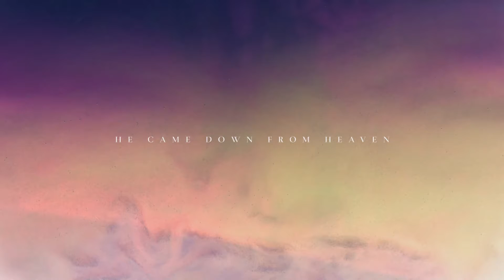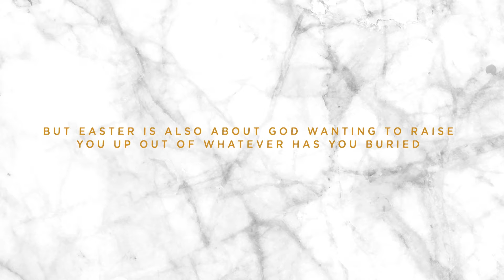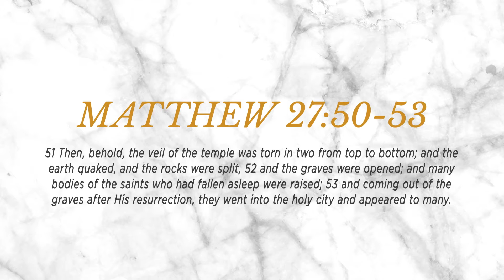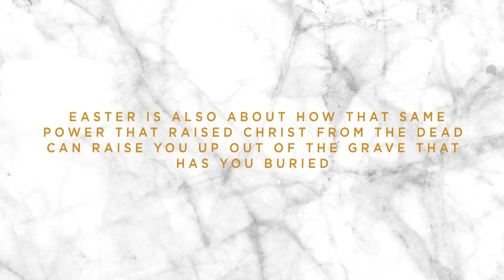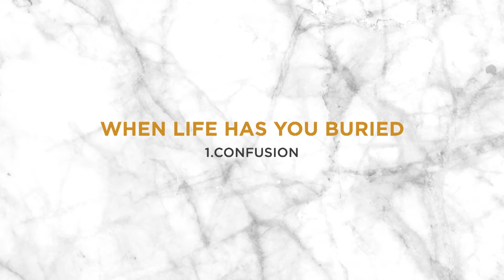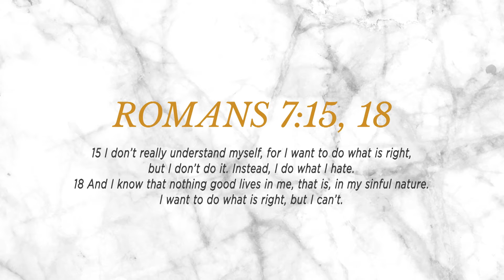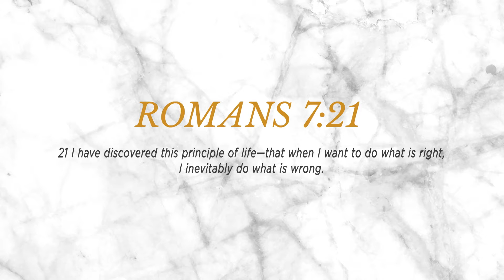Easter Sunday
We are a young adult ministry that gathers every Sunday night at our new time officially now @ 6PM.

Regardless of where you’ve been or what you’ve done, God’s grace is for you! Our goal in Upper Room is for you to experience God in a deep and genuine way. It doesn’t matter where you are from or the life you’ve lived - you’re here now, and God has a purpose and plan for your life.